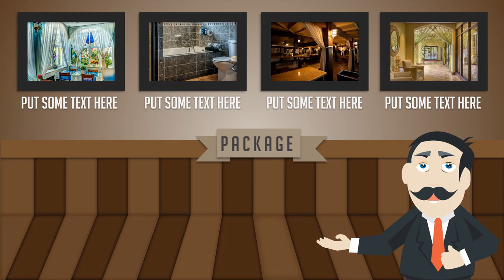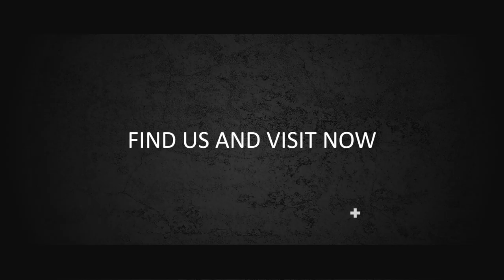Paket Pembuatan Video Promosi dan Website Murah di Kebon Melati, Jakarta